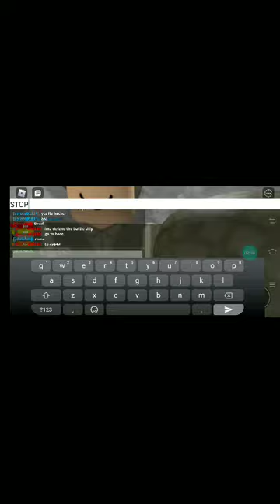i play roblox war game